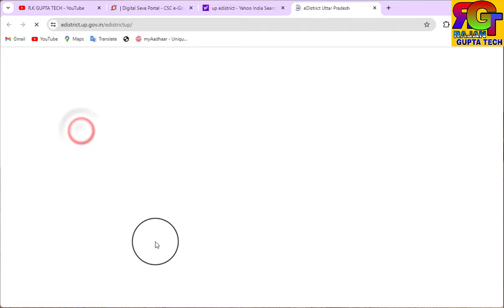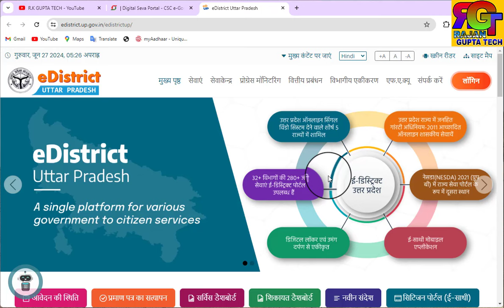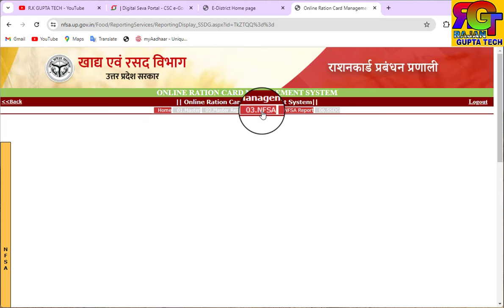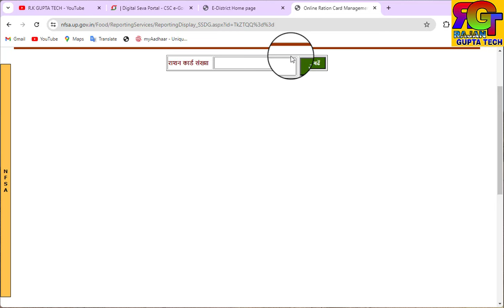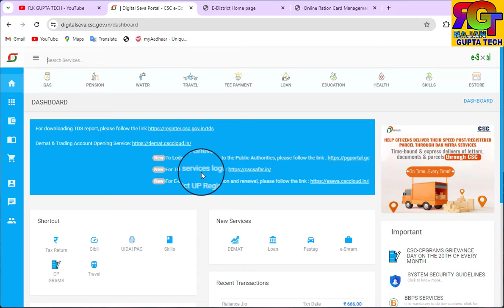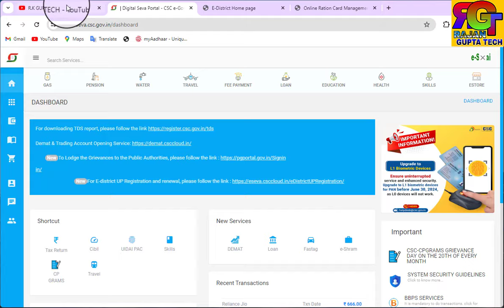CSC राशन कार्ड E-KYC START | Ration Card e kyc Kaise kare 2024 | Ration Card Ekyc online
Ration card kyc update
Ration Card e kyc kaise kare 2024
Ration card kyc online 2024
Ration card me adhaar kise jode
ration card kyc kaise hogi